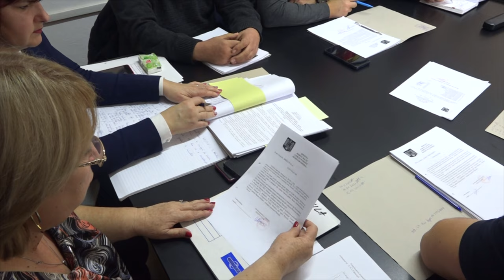PANCESTI - Sedinta Consiliului Local din 25 noiembrie FILMARE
PÂNCEȘTI, județul Bacău - Ședința Consiliului Local din 25 noiembrie FILMARE EXCLUSIVTV.

Vizionare plăcută !

ROMANIA KEYWORD PRO PLUG-IN:
metaverse,
meta vers,
metavers,
metavers romania,